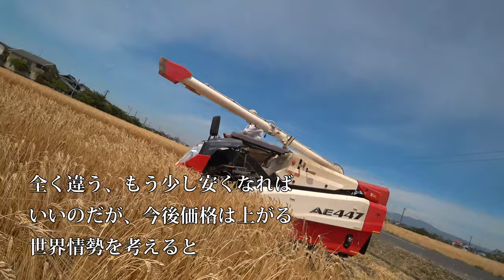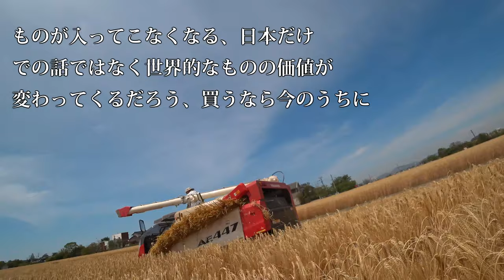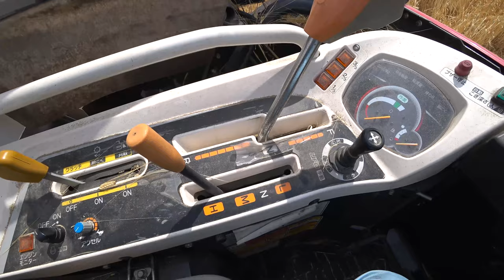【会社員実家農業手伝う】2020年麦刈りヤンマーAE447コンバインで二条大麦刈り、運転席をちょっと撮影してみた。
92歳　5万円の2条刈コンバイン稲刈り活躍・種子島中種子町大平(里さんイタルさん)R1 7 28